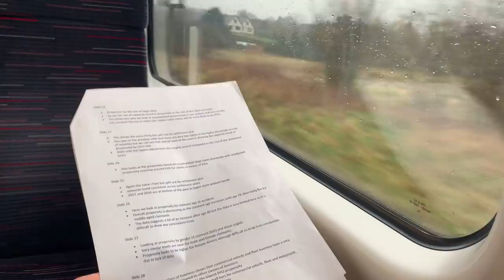WEEK IN THE LIFE OF A CONSULTANT (I presented at my first industry event + did some baking)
A chaotic week of client meetings, presentations, studying, baking + coxing!

Intro credit: @Manique Here